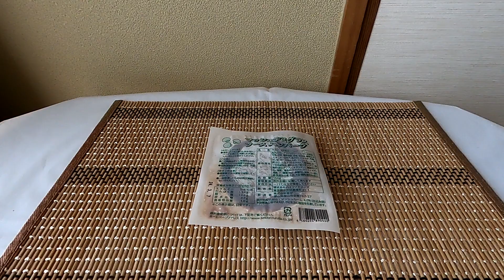2 types of hamburg steak - demi-glace sauce and Japanese-style onion sauce : Japanese Frozen foods